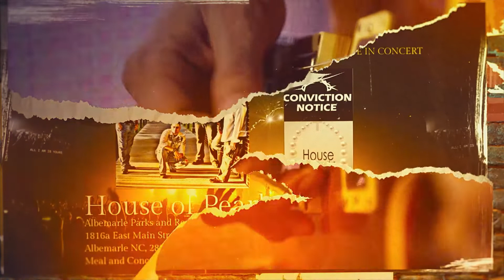Responding to the Challenges of Christ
How do you respond to a challenge? In todays message we see how people responded to the challenge of Jesus.